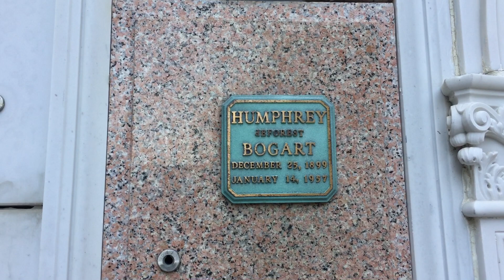Humphrey Bogart - final resting place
In 1997, Entertainment Weekly named him "the number one movie legend of all time"; in 1999, the American Film Institute ranked him the greatest male movie star of all time.
We visited Forest Lawn Mortuary, in Glendale, California where with a little luck, one may spend a moment with Humphrey.
"For the Captain"